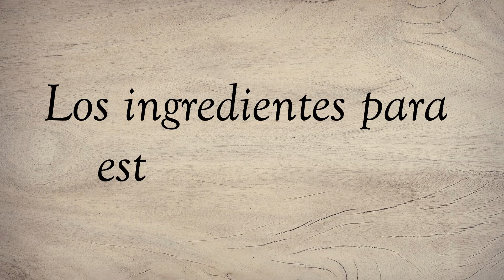✅ Bizcochuelo Casero muy Esponjoso y Fácil. 👈👈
En este vídeo hacemos un delicioso bizcochuelo casero, muy esponjoso y fácil, para degustar con la merienda, el desayuno, o como base para cualquier torta que desees hacer.